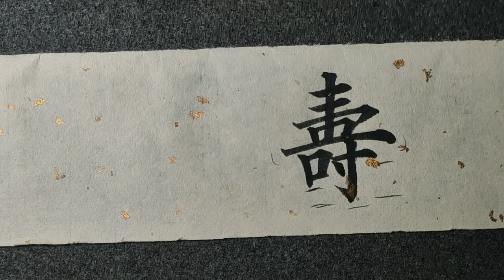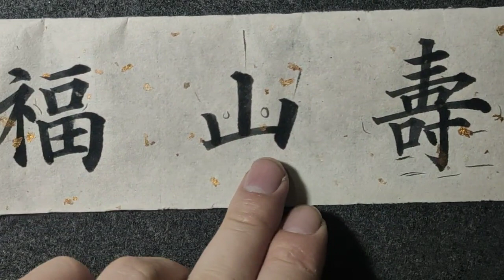在书写过程中，一气呵成，这样的书法功底佩服了！